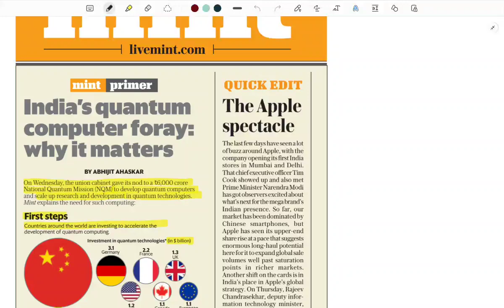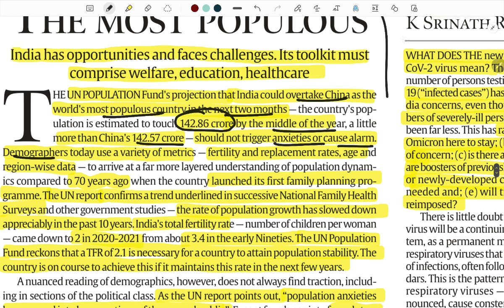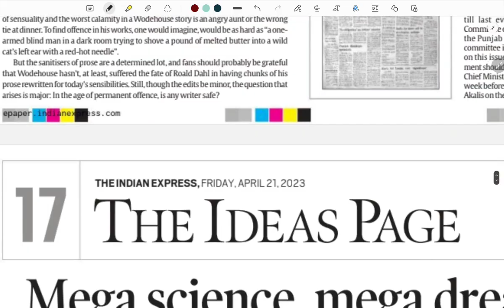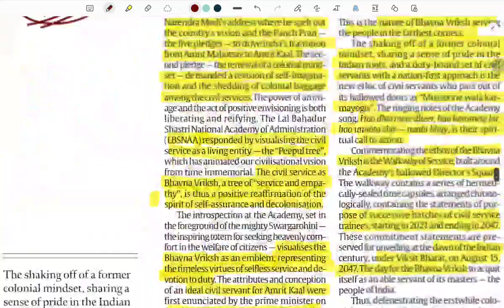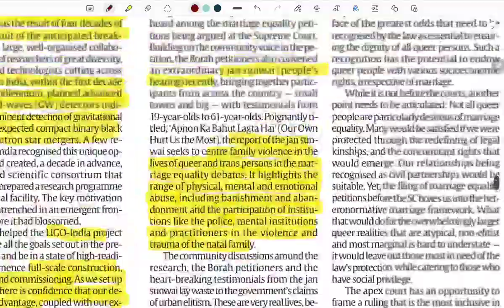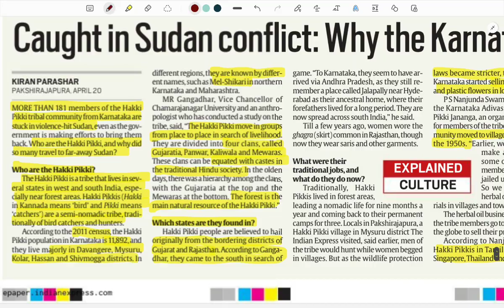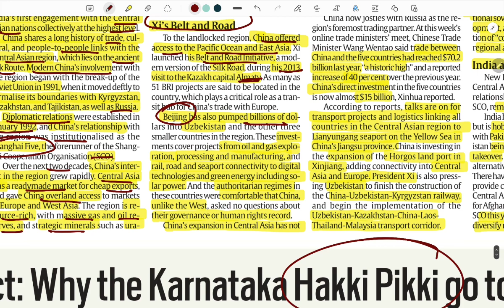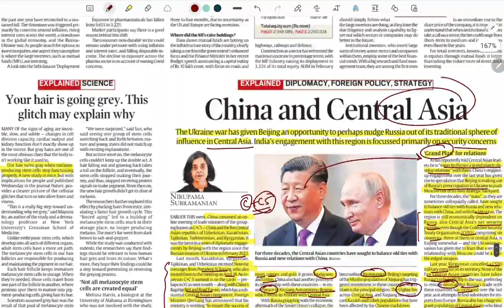21st April 2023 | Newspapers Discussion | UPSC IAS | MANIPURI & ENGLISH